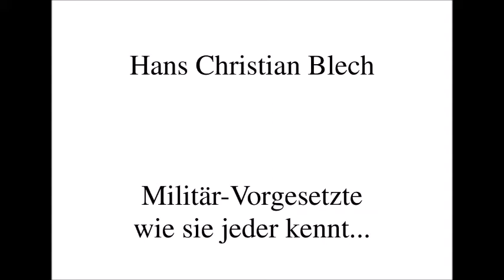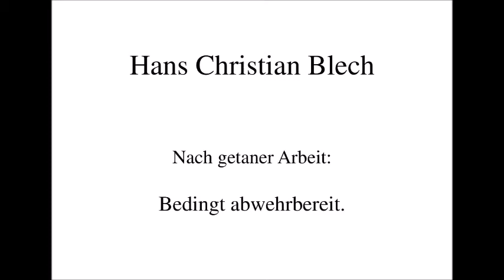Hans Christian Blech als "Schleifer" Platzek. Unteroffizier.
Im Militärfilm 08/15 spielt Hans Christian Blech den "Schleifer" Platzek. Dienstgrad: Unteroffizier. Nicht mehr. Das reichte für die Untergebenen ...